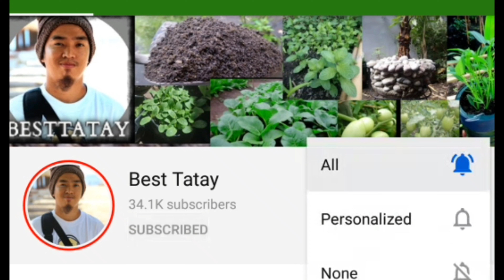Make Effective Organic Fertilizer | How to Make Stinging Nettle Natural Fertilizer for any plants